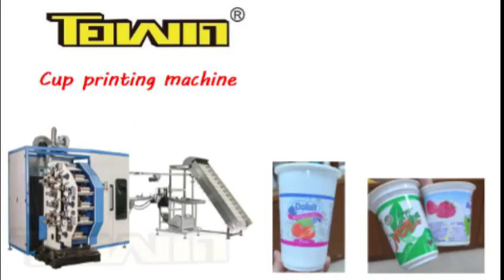Cup printing machine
Shantou Towin Light Industry Machinery Factory Co.,Ltd.

We are the China manufacturer of printing machine and have been engaged in this business for more than 25 years.